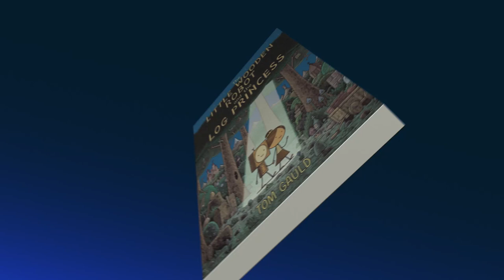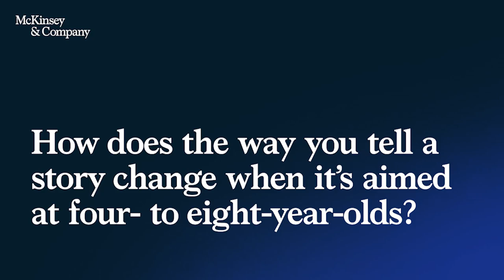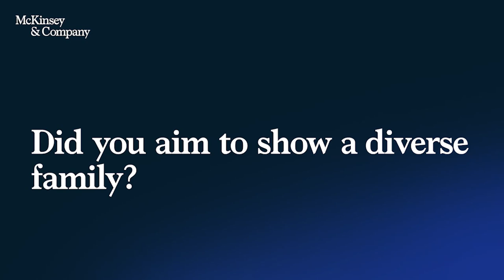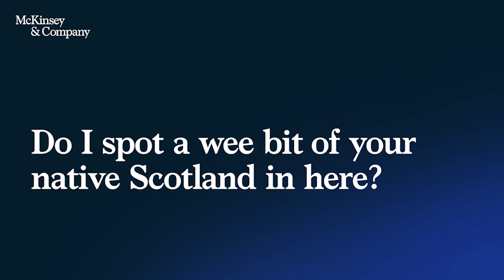Author Talks: The making of a modern fairy tale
Seasoned comic artist Tom Gauld discusses his first foray into children’s books, the importance of bedtime rituals, and how his daughters inspired the making of a fairy tale.

In this edition of Author Talks, we chat with Tom Gauld. In his first picture book for children, The Little Wooden Robot and the Log Princess, a little wooden robot embarks on a quest to find his missing sister. An edited version of the conversation follows.